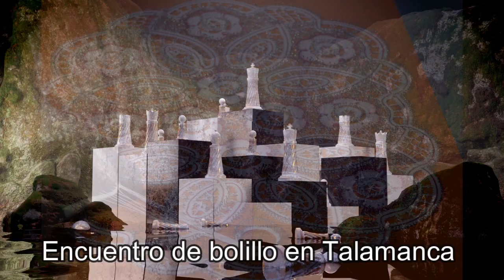BOLILLOS-En Talamanca encuentro de bolillo el día veintitrés de marzo del 2024 .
este encuentro han participado unas doscientas 250 personas en un pueblo prácticamente que no vive más de doscientas.